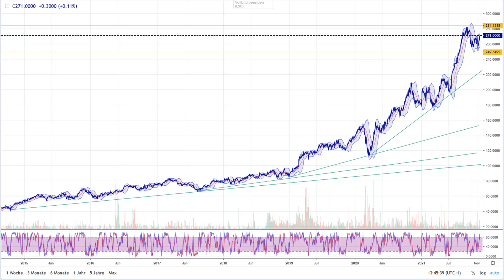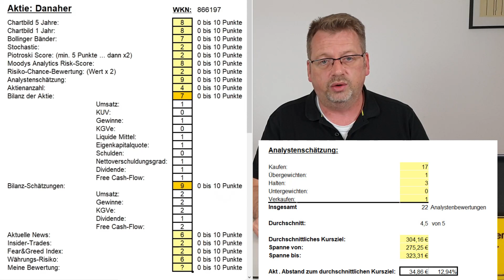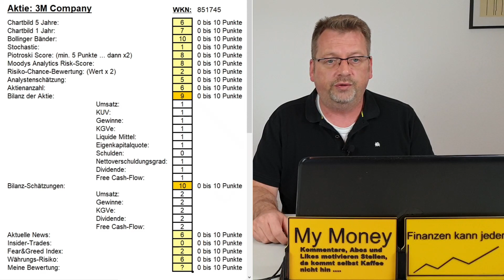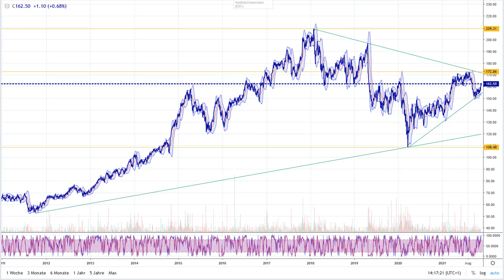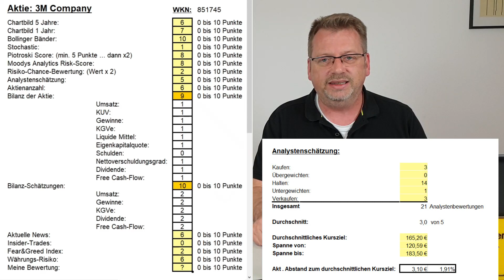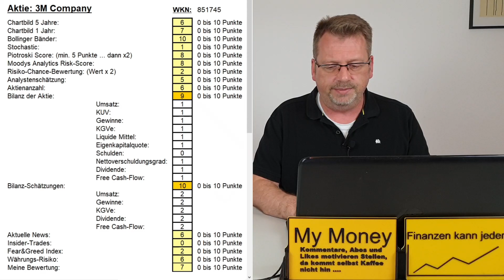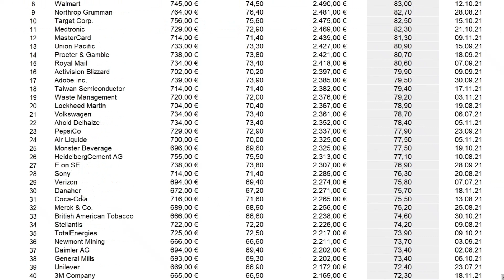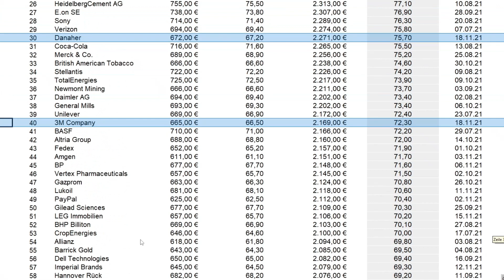Danaher + 3M Company Aktienanalyse. Wie gut schneiden die Aktien in unserer Analyse ab?Jetzt kaufen?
Heute wollen wir uns die beiden Aktien von Danaher und 3M Company in unserer Analyse anschauen. Danaher konnte mit einem guten Wachstum in der Vergangenheit auftrumpfen und 3M Company gehört zu den Dividendenwerten, die jedem Depot gut tun. Wie schlagen sich aber beide Unternehmen in unserer Analyse und sind die Firmen Kandidaten für unser Depot? Diese Frage wollen wir heute klären. Dafür haben wir uns die Charts, Bilanzen, Analystenmeinung und vieles ganz genau angesehen. Werden wir hier zuschlagen und wenn ja, mit wie viel Geld würden wir investiert? Wer gerade überlegt, in diese Firma sein Geld zu investieren, der sollte sich das Video und unsere Analyse unbedingt anschauen. Viel Spaß damit.